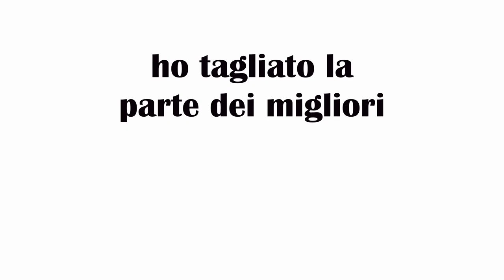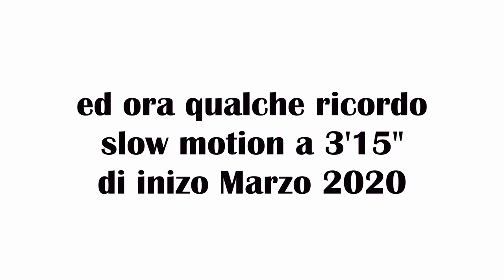Riscaldamento Pre Workout: come effettuarlo prima della Corsa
Il riscaldamento nella corsa è fondamentale soprattutto prima di un workout intenso, di una seduta di ripetute o semplicemente di una sessione di medio. Ma anche e soprattutto prima di una gara, magari la gara dell'anno. Abbiamo deciso di realizzare una piccola intervista per spiegare come due podisti amatori evoluti (1h04 e 1h10 sulla mezza) effettuano il loro riscaldamento. Come si effettua il riscaldamento prima di correre? e prima della Gara? E voi lo fate? Questo video spiega in maniera semplice come, perché ed in che condizioni effettuarlo.

★ Perché effettuare il riscaldamento? [spiegato al minuto 0:25]

★ Come effettuare il riscaldamento prima di correre un allenamento intenso? [risposta al minuto 01:42]

★ Come effettuare il riscaldamento prima della corsa lenta? [i nostri suggerimenti qui 05:20]

★ E come effettuare il riscaldamento per il potenziamento o di una seduta di forza? [risposta al minuto 06:13]

★ Val la pena effettuare lo stretching prima di un allenamento intenso? in che modo? [per noi vale quanto detto al minuto 07:48]

★ Quanto tempo dedicare al riscaldamento? e per chi avesse solo 1 ora in tutto, allenamento compreso? [risposta al minuto 09:10]

La recensione con il supporto di Andrea Soffientini, podista amatore e coach tra i più evoluti in Italia (1h04 in mezza maratona, 2h24 in maratona) e Massi Milani, Master Italiano (1h10 in mezza maratona, 2h26 in maratona)

I nostri prodotti Running preferiti (4 Aprile 2020), aggiornati mensilmente, con recensione dettagliata